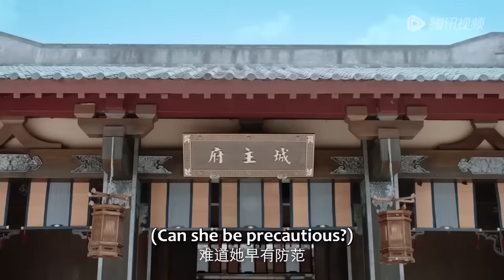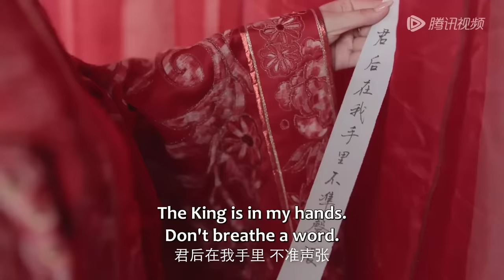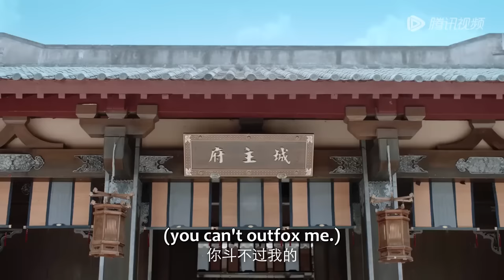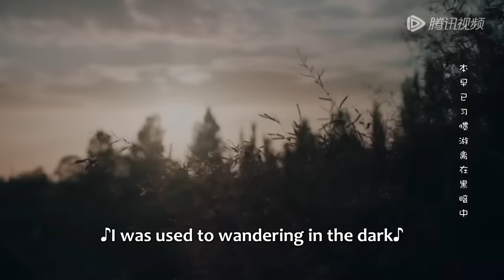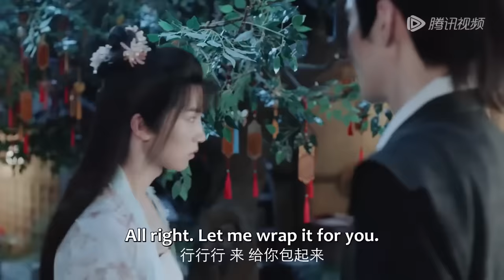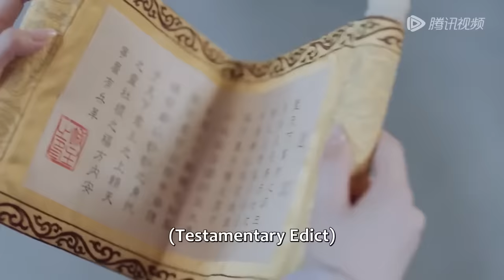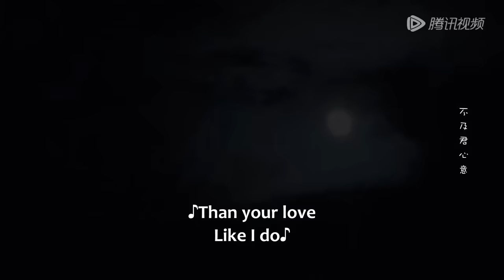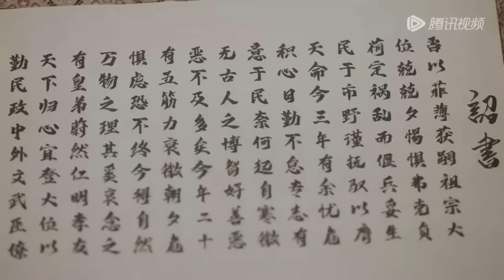【全集】💘腹黑將軍逼婚好色女城主，主動脫衣圓房，將她吃乾抹淨！《不及将军送我情 Marry Me, My Queen》